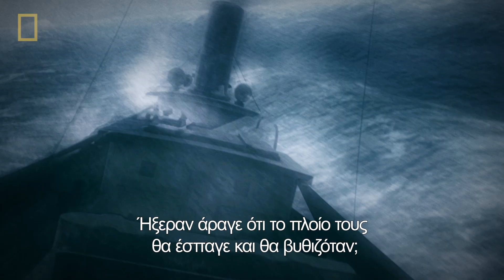Πλοία Φαντάσματα στις Μεγάλες Λίμνες | Νέο Επεισόδιο Trailer | National Geographic Greece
Οι πρόσφατες εξελίξεις στην επιστήμη και την τεχνολογία επέτρεψαν την ανακάλυψη και εξερεύνηση ναυαγίων που έχουν χαθεί μυστηριωδώς στις Μεγάλες Λίμνες από το 1914. Χρησιμοποιώντας εικόνες υψηλής ανάλυσης και υποβρύχια ρομποτική, οι επιστήμονες έχουν αποκτήσει πολύτιμες γνώσεις για την ιστορία αυτών των ναυαγίων, παρέχοντας μια ματιά στον σημαντικό ρόλο που διαδραμάτισε η ναυτιλία στην ανάπτυξη της περιοχής καθώς και στους κινδύνους που αντιμετωπίζουν οι ναυτικοί στα επικίνδυνα νερά. Αυτές οι ανακαλύψεις όχι μόνο αναδεικνύουν την πλούσια ιστορία των Μεγάλων Λιμνών, αλλά και τη φυσική ομορφιά της περιοχής. Με την πιθανότητα περαιτέρω συναρπαστικών ευρημάτων στο μέλλον, αυτές οι εξερευνήσεις υπογραμμίζουν τη συνεχιζόμενη σημασία της διατήρησης και κατανόησης της θαλάσσιας κληρονομιάς των Μεγάλων Λιμνών.

ΠΡΕΜΙΕΡΑ: Σάββατο 16 Σεπτεμβρίου στις 21:00

Το National Geographic είναι ο κορυφαίος προορισμός για θέματα επιστήμης, εξερεύνησης και περιπέτειας. Η αποστολή του είναι να εμπνέει τους ανθρώπους να νοιάζονται για το περιβάλλον! Το National Geographic μας μεταφέρει κοντά στις σημαντικές ιστορίες και πέρα από τα όρια του εφικτού, μαζί με τους κορυφαίους δημιουργούς, επιστήμονες, δημοσιογράφους, φωτογράφους και εξερευνητές. Μπορείτε να μας βρείτε μέσω του τηλεοπτικού σας παρόχου, συνδρομητικής τηλεόρασης.